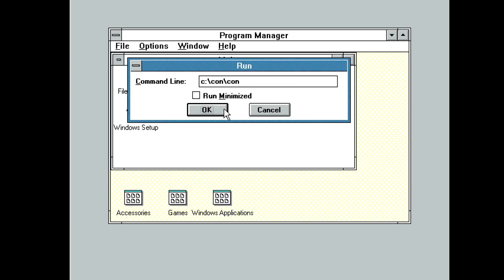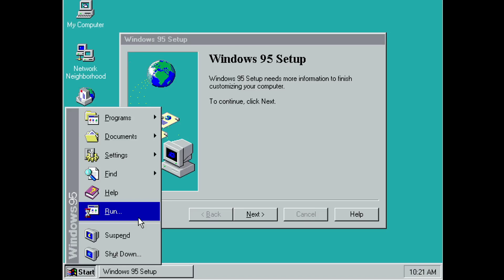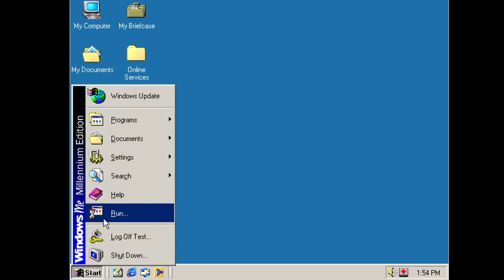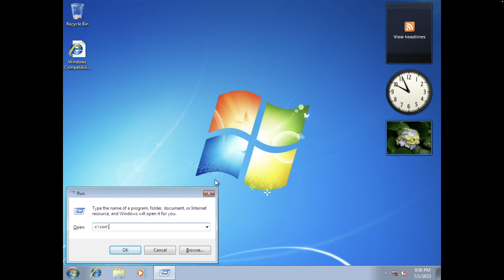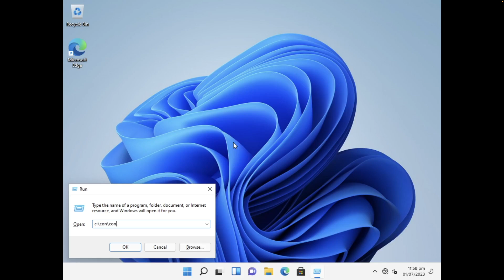What will happen if you run C:\con\con in every version of Windows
As We know that in Windows 9X,You will get bsod when you try to open c:\con\con directory.However,is it the case in every version of Windows.Today we will explore it here.